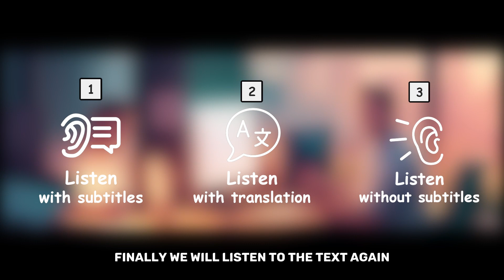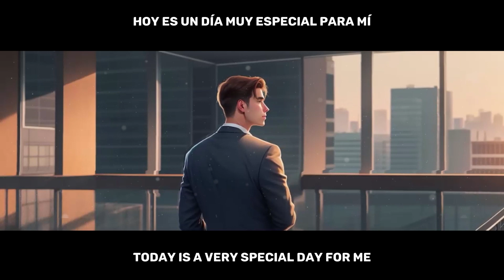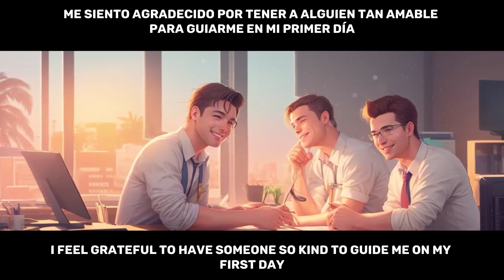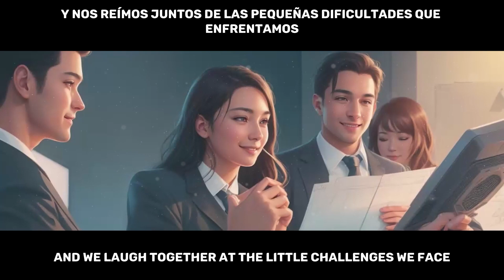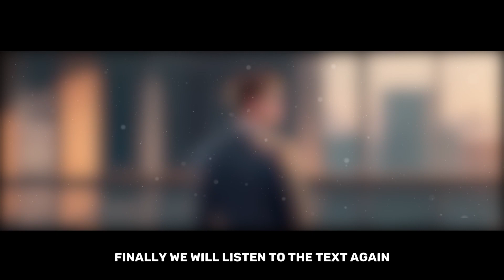Learn Spanish With Simple Stories 🎧 English Spanish Translation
Learn spanish while you sleep. English Spanish Translation | Bilingual stories for beginners A1-A2. Listening to a SIMPLE STORY (Mi primer día de trabajo) in Spanish A1 for beginners.
El Sueño de Barcelona, The Dream of Barcelona. Learn Spanish while you sleep | Bilingual stories for beginners.
With this video simulator, you can learn Spanish whenever you want: in the car, while you sleep, at work, or just in your spare moments. This immersion in a language environment helps you learn faster and more effectively.
Spanish audio learning.
If you're looking for a way to learn Spanish, you're on the right track. Our YouTube channel will help you enrich your vocabulary and make your speech more confident and natural.
00:00 Listen and learn Spanish with Subtitles
04:40 Listen Spanish with Translation
12:45 Listen spanish story for beginners faster
Discover the world of Spanish by ear and become more confident in your language skills.